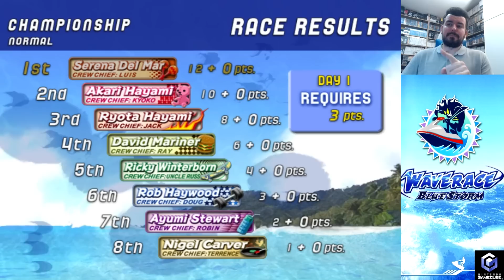WAVE RACE: BLUE STORM (Gamecube) - Gameplay en Español || EVENTO VERANIEGO 2023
Cerramos el evento con una saga tremenda que cayó en el olvido hace años. Un abrazo grande.